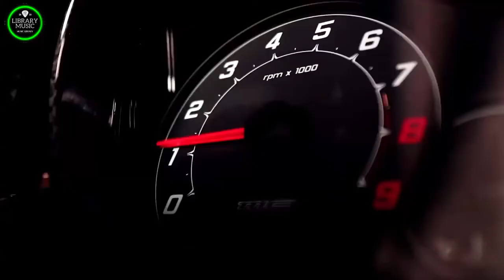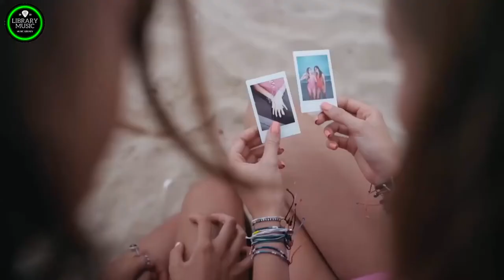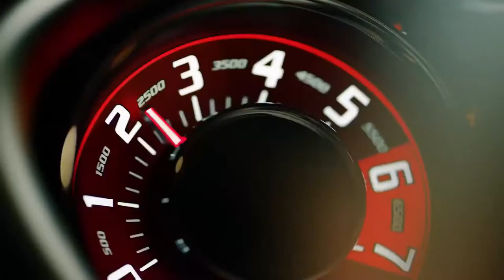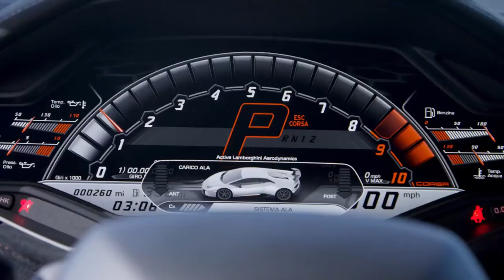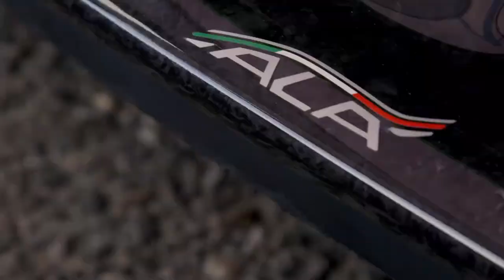Nonstop Disco Hits 90s & '00s Greatest Hits - Best Eurodance Megamix -Nonstop Disco Music Songs Hits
✔️Disco Music is created to promote and support new artists, (musicians/labels, composers, producers, photographers/filmmakers) who want to create a fan base. Send your song or video on